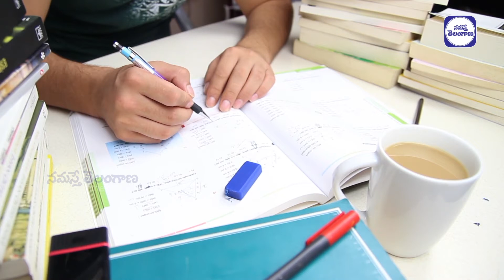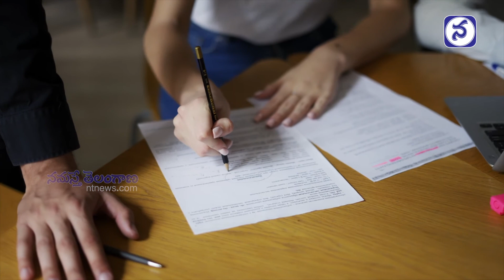Career Options After Inter CEC | ఇంటర్ లో CEC కోర్స్ చదివితే ఏ ఉద్యోగాలు చేయవచ్చు | Education Tips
What Are The Best Courses After Intermediate CEC
After Inter CEC Which Course is Better,
After Inter CEC What To Do,
After Inter CEC Entrance Exams